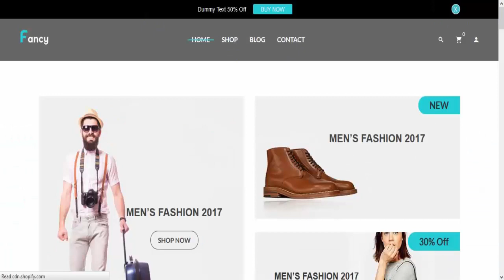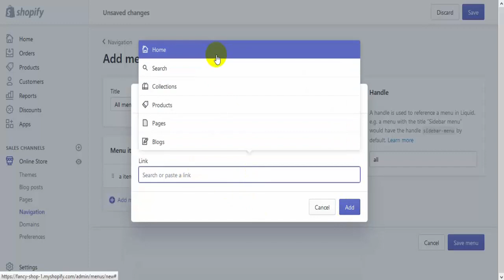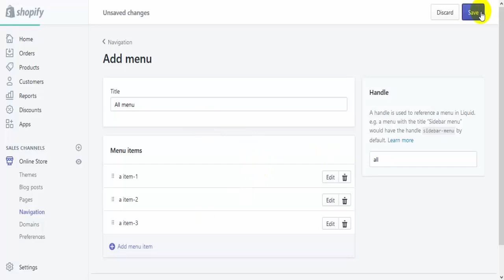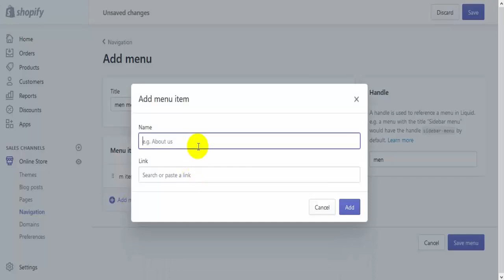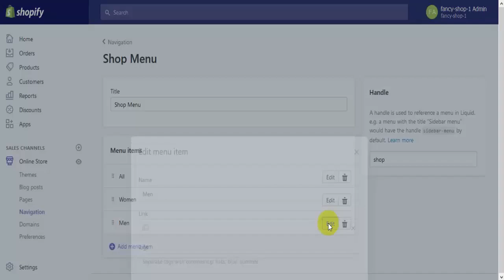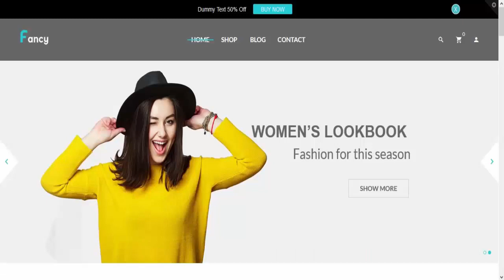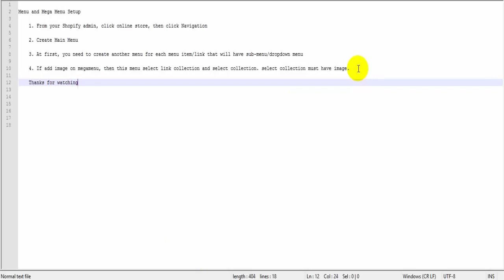How to Add Megamenu and Megamenu with image of Fancy Shopify theme